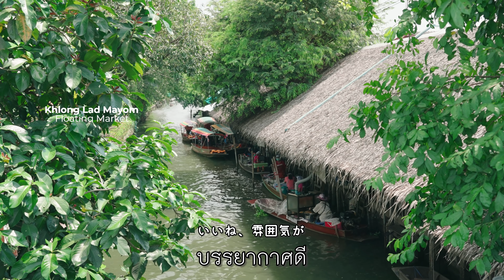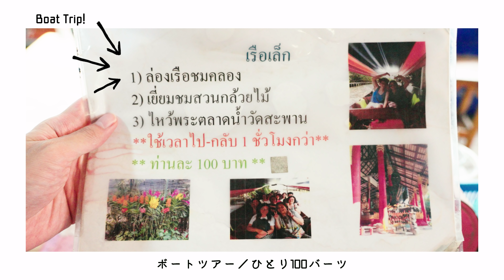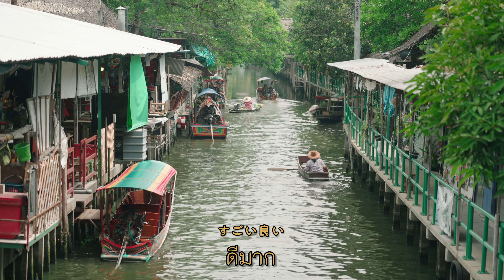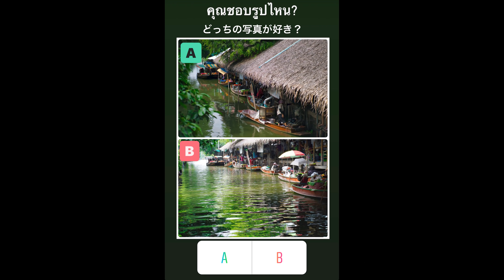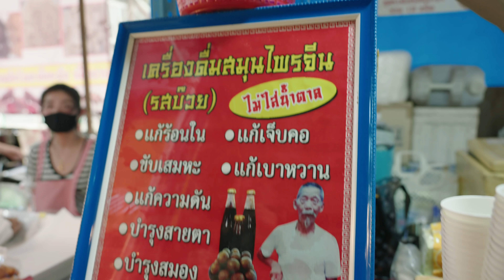คนญี่ปุ่นเจอขนมไทยและผลไม้ที่อร่อยที่สุด👍ขนมนี้คืออะไร｜ตลาดน้ำคลองลัดมะยม Ladmayom Floating Market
ฉันไปเที่ยว "ตลาดน้ำลัดมะยม" นะคะตลาดน้ำ 30 นาทีขับรถจากกรุงเทพฯค่ะ🌟ทัวร์เรือหนึ่งชั่วโมง  คนละ100
ค่ะแวะที่ตลาดน้ำของวัดและฟาร์มกล้วยไม้ค่ะสนุกมาก🛶สามารถเห็นวิถีชีวิตของผู้คนที่อาศัยอยู่ริมน้ำค่ะ👍

00:00 เริ่มต้น
01:29 ล่องเรือชม
06:35 ฟาร์มกล้วยไม้
09:55 ประกวดภาพถ่าย

📸เราแข่งขันกันภาพถ่ายบน Instagram story ค่ะ
　กรุณาโหวตรูปถ่ายด้วยนะคะ🥇

📍ตลาดน้ำคลองลัดมะยม｜Ladmayom Floating Market

📮ติดต่อฉัน

สวัสดีค่ะฉันชื่อMAIBARUค่ะตากล้องชื่อYUUค่ะ
เราเป็นคนญี่ปุ่นที่อาศัยอยู่ในกรุงเทพฯค่ะ
ขอบคุณที่ดูวีดีโอนะคะ😊